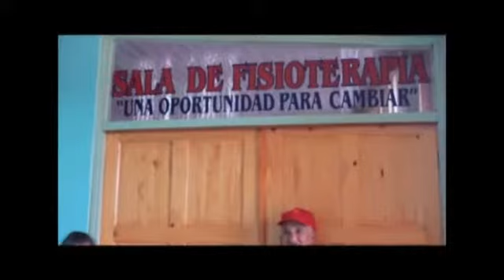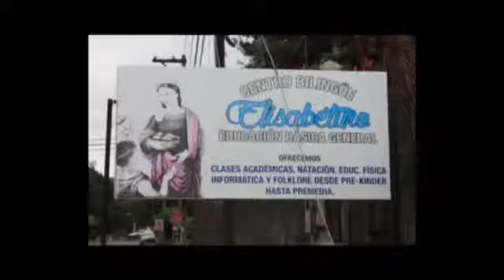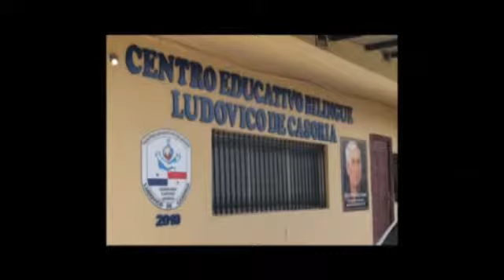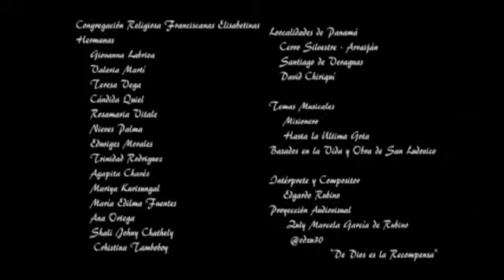Mision de la Elisabettinas Franciscanas en Panama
Panama